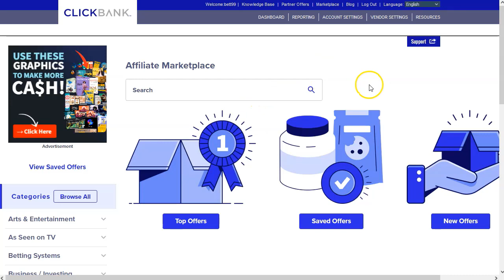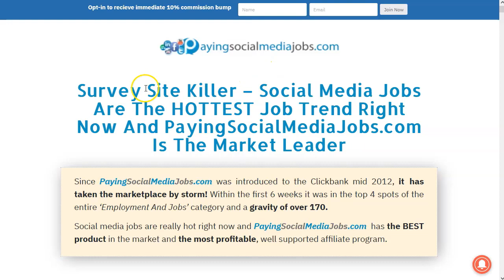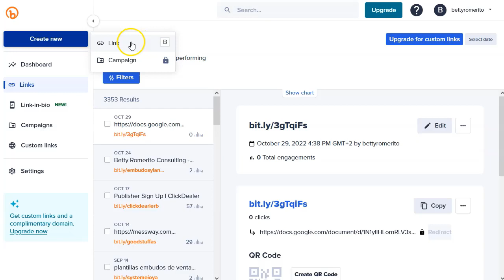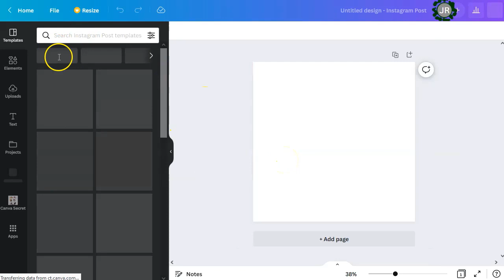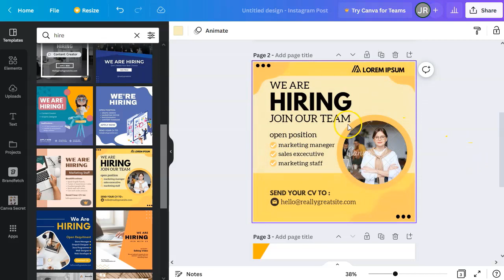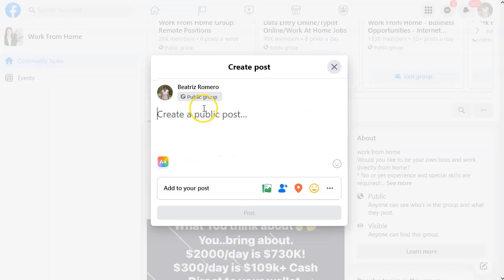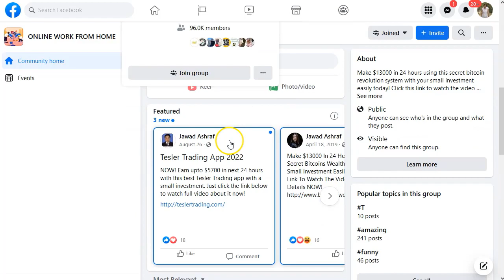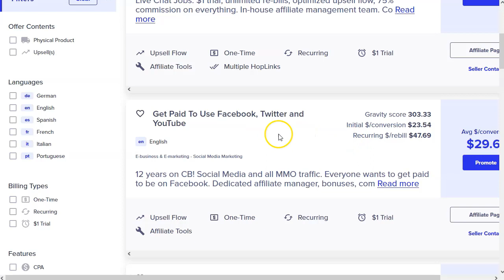650 semanales con FB sin pagar publicidad 💥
¡Hey marketers!

Aquí os tengo un video super poderoso en el que os voy a mostrar como hago yo para tener buenos resultados con mis ofertas de afiliados en facebook… sin pagar publicidad.

Verás en el video todo lo que hago de principio a fin.
La oferta
La imagen
El texto
El post…
Todo, te lo enseño todo para que tu puedas replicar sin problemas… ¡pero busca una oferta similar!
No uses la misma porque de lo contrario perderá efectividad.

Atentos, la fuente de tráfico son los grupos de facebook y ya sabes que se satura rápido.
Por eso, tu usa esto como ejemplo para que puedas replicar con tus propias creatividades y ofertas.

¡VAMO$!

Saludos
Betty Romerito

★★⚠️IMPORTANTE ⚠️★★